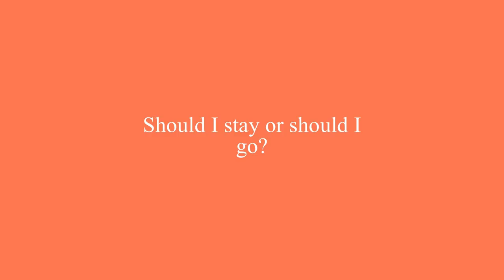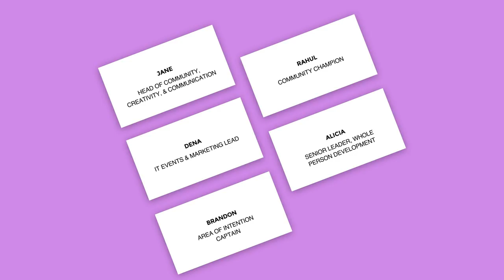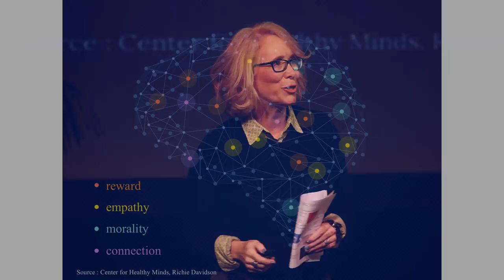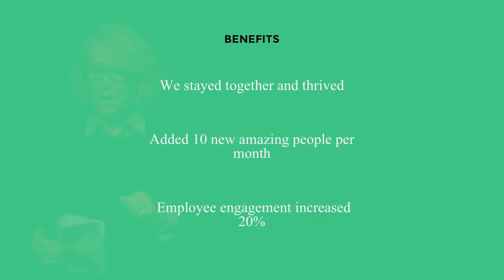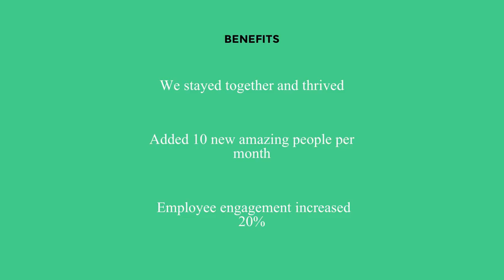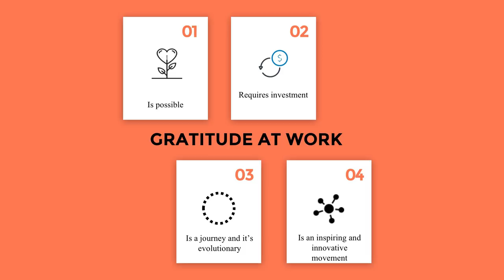Ask Yourself This Question About Your Workplace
Cindy Elkins, a former vice president at Genentech, shares how cultivating a culture of gratitude helped the company thrive during tough times.

Filmed at the GGSC's November 2017 conference, Gratitude and Well-Being at Work.